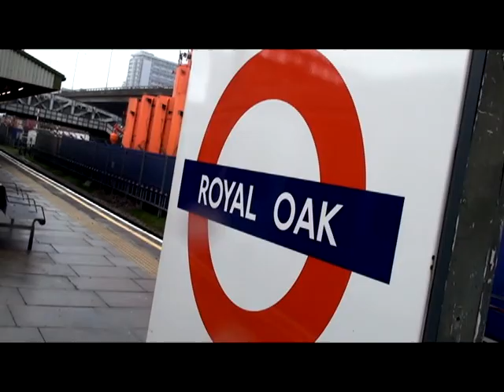Rainy Day In The City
missioned to london and it rained still got good skate in though.